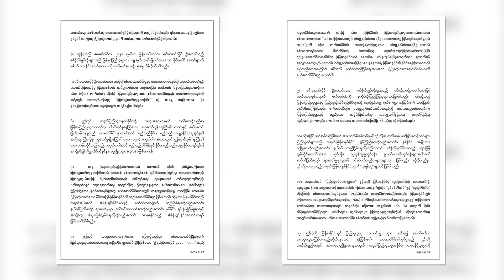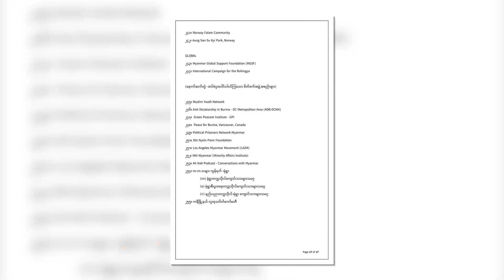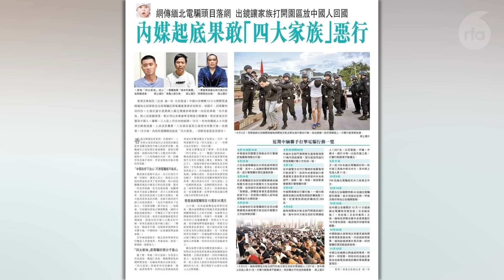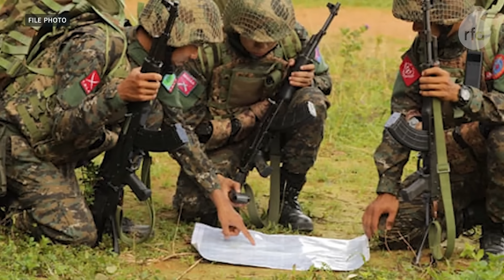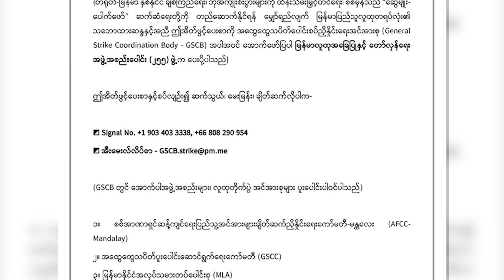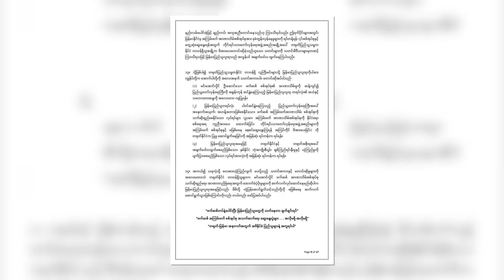မြန်မာပြည်သူဆန္ဒကိုအလေးထားဖို့ တရုတ်ကို အဖွဲ့အစည်း ၂၅၀ ကျော် တောင်းဆို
■ တရုတ်နိုင်ငံအနေနဲ့ စစ်ကောင်စီသက်ဆိုးရှည်စေနိုင်မယ့် လုပ်ရပ်တွေမလုပ်ဖို့၊ မြန်မာပြည်သူလူထုရဲ့ သဘောဆန္ဒကို အလေးထားဖို့ လူထုအခြေပြုနဲ့ တော်လှန်ရေးအဖွဲ့အစည်း ၂၅၅ ဖွဲ့က တရုတ်ပြည်သူ့ သမ္မတ ရှီကျင့်ဖျင်နဲ့ တရုတ်နိုင်ငံခြားရေးဝန်ကြီး မစ္စတာဝမ်ယိတို့ကို မနေ့က အိတ်ဖွင့်စာပေးပို့တောင်းလိုက်ပါတယ်။ တရုတ်နိုင်ငံအနေနဲ့ ဒီတောင်းဆိုချက်တွေကို အလေးမထားဘဲ စစ်ကောင်စီကို ထောက်ခံပံ့ပိုးတာတွေ ဆက်လုပ်နေမယ်ဆိုရင် ပြည်သူတွေဘက်က တုံ့ပြန်ဆောင်ရွက်သင့်တာတွေကို မဖြစ်မနေ ဆက်လုပ်သွားမယ်လို့လည်း အိတ်ဖွင့်စာမှာ ဖော်ပြထားပါတယ်။ ဒီအကြောင်း မခက်မာ က တင်ပြထားပါတယ်။